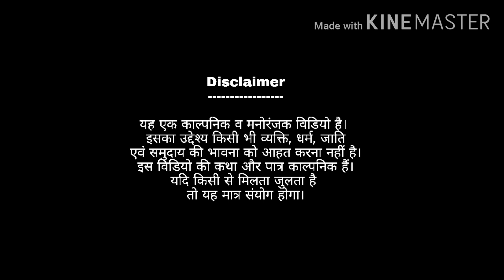नियोजित शिक्षक हड़ताल 2020 | Niyojit Shikshak Hadtal 2020 | Bhojpuri | by Ara Talkies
Priya Mitron,
Ye short video sabhi BIHAR NIYOJIT SHIKSHAK ko samarpit hai. Is video ke madhyam se apne sikshak sathiyo ka hausala badhane ka mera ek prayas hai.
Jai Shikshak.
Jai Sikshak Ekta.

ara talkies bhojpuriya.